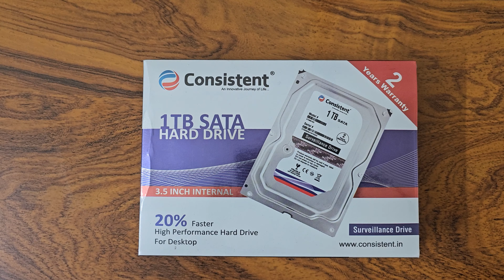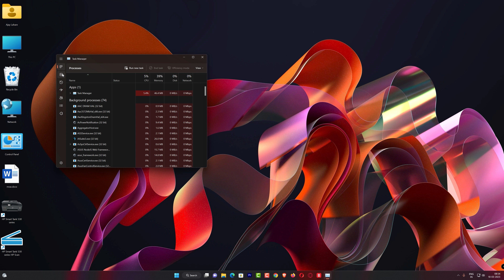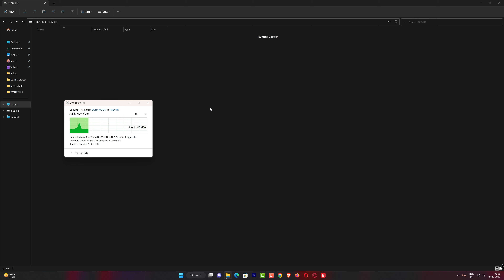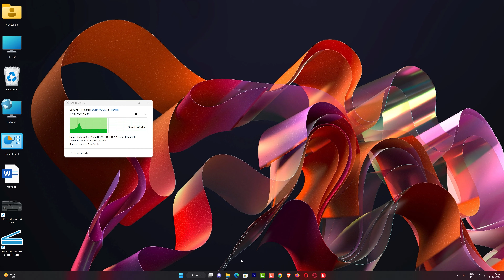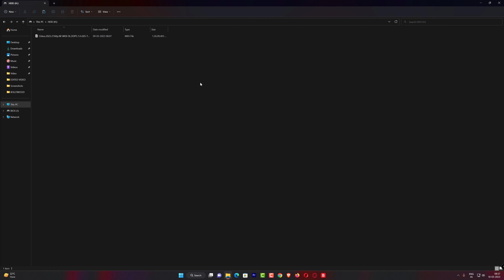cheapest hard disk hard disk 1tb consistent (CT3001SC)